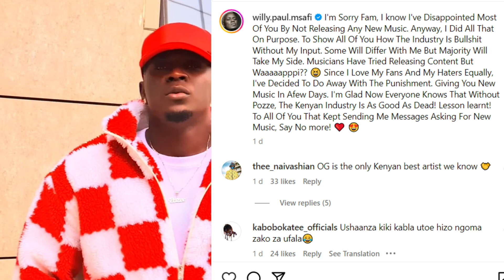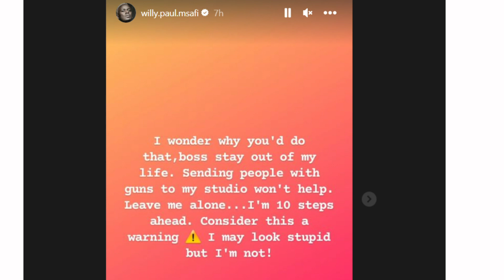Latest Willy Paul Trending Story, Declares War Against Kenyan Artists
I make content covering Kenya, East Africa and Africa.